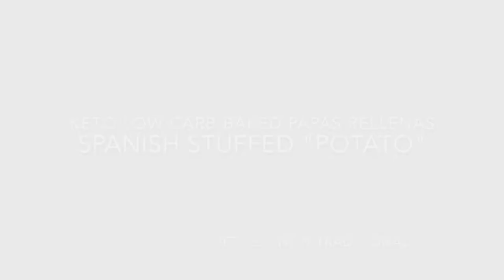Keto Papas Rellenas Trailer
If you are interested in this recipe & video leave a comment below with your e-mail address (your e-mail will not be posted public) youtube discontinued the pay per view button but it's still available to watch through me. A payment invoice will be sent to you via email, then a video & recipe will be sent after using Google Drive. Thank you for your understanding and for your support. I do not respond to rude comments. If you do not wish to support my efforts, do not submit your email and expect it for free, you will be marked as spam blocked/reported.

Papas Rellenas are the most popular type of croquettes in Latin American countries such as Cuba, Puerto Rico, Chile, Colombia, Peru, and the Caribbean.

The viewer takes full responsibility for counting nutritional information such as carbs, while trying any and all recipes.